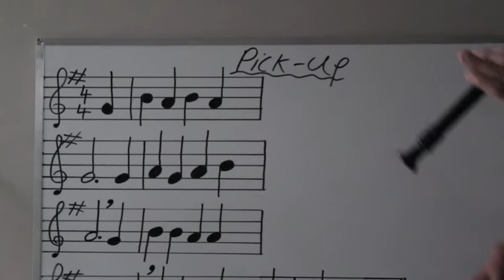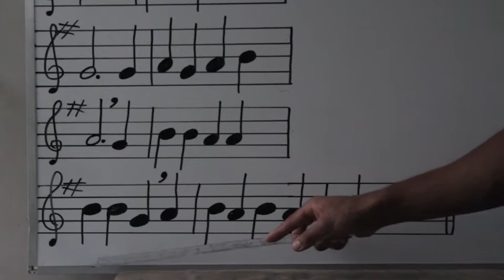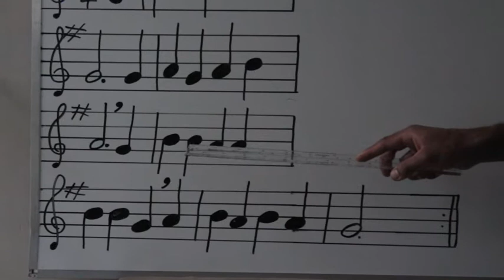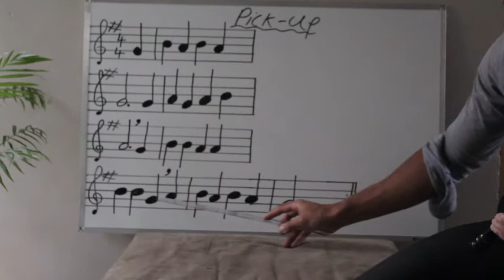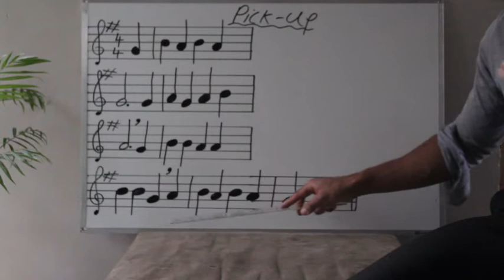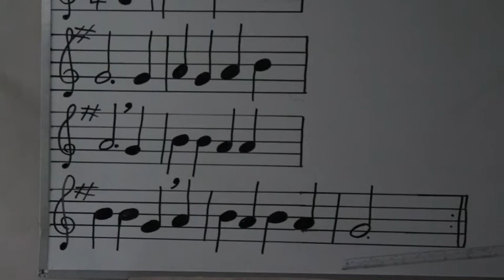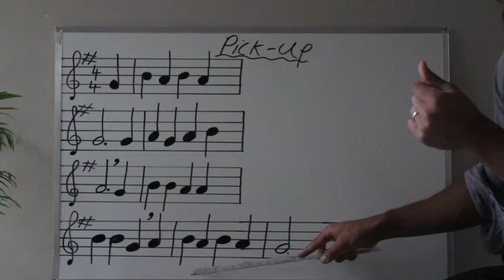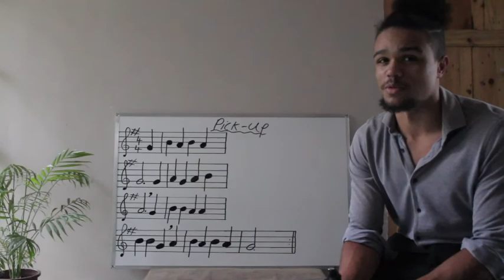Term 3 | Grade 1 - Week 11